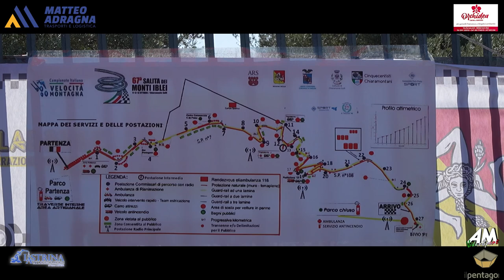Cilia Giovanni PSG 67° Cronoscalata Monti Iblei 2024